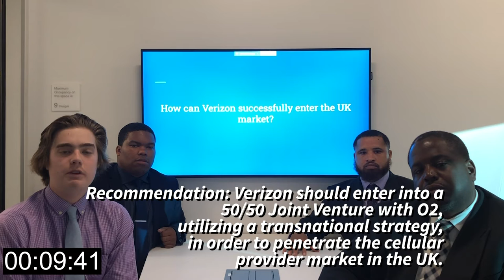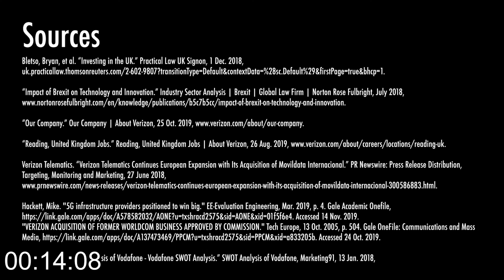Verizon in the UK - BADM 402, Team Captain: CHRISTOPHER WILLIAMS Fall 2019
Group Member:
Christopher Williams
Adrian Williams
Devin Davidson
Lucas Elliott

This video contains an analysis of Verizon Wireless and the cellular market in the UK. In addition, we recommend a course of action that Verizon could pursue to help penetrate this market, as well as establish their presence in an international market.